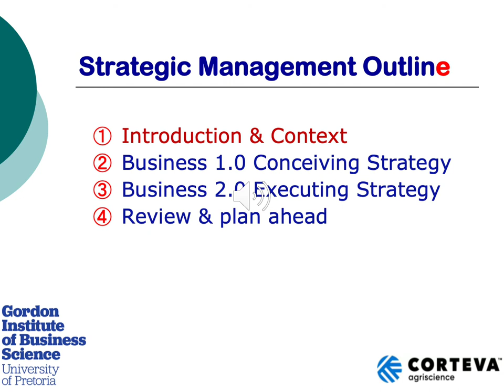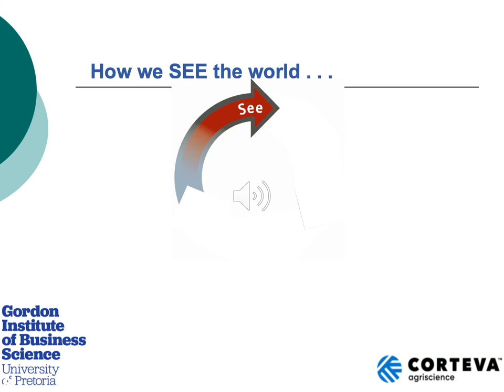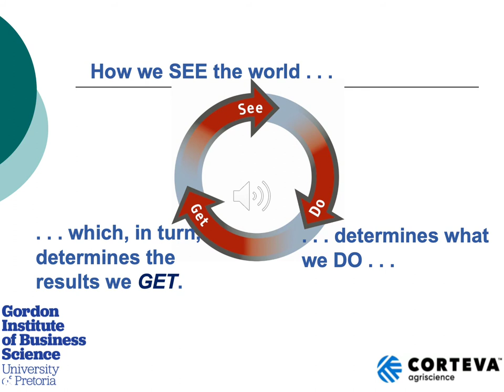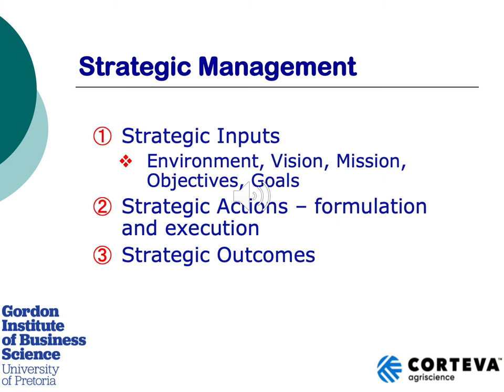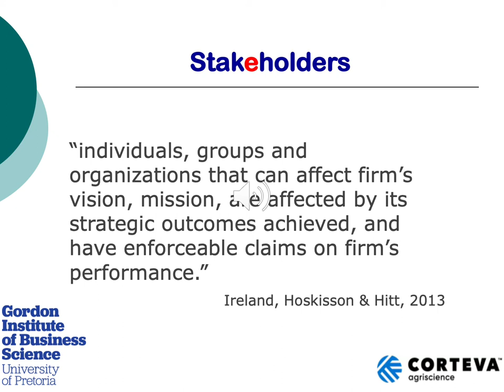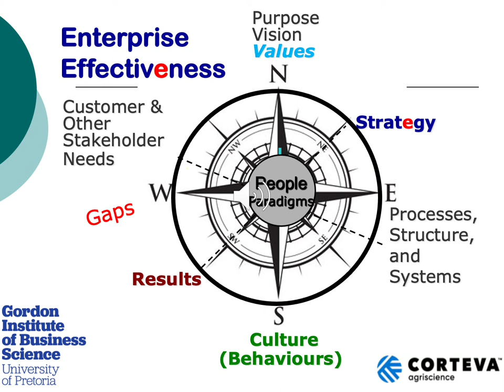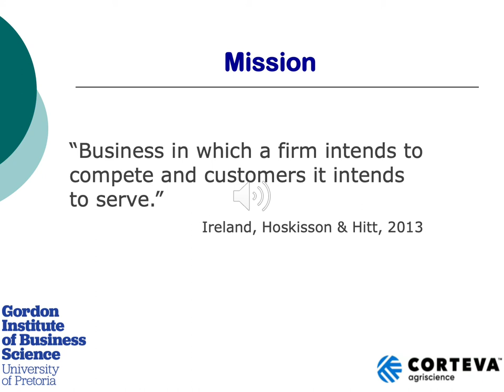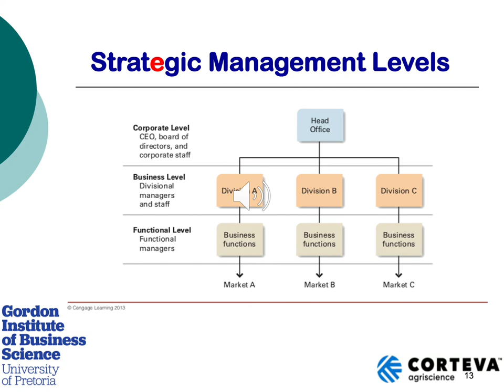Corteva Agripreneur Strategic Management Intro VoPP